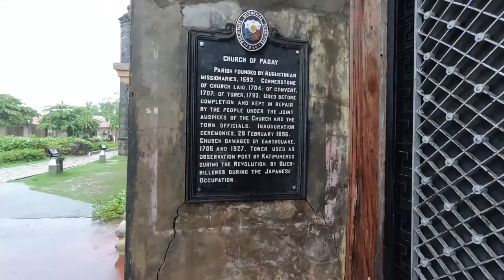CGoesTo: ILOCOS | Birthday Travel Vlog Part 2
BIRTHDAY CELEBRATION PART 2! :)

PLACES WE VISITED/ YOU MUST VISIT:
Pagudpud: Arinaya Whitebeach Resort 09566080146
- Saud Beach
- Bantay Abot Cave
- Kabigan Falls
- Patapat Viaduct

Bangui Windfarm
Cape Bojeador Lighthouse
Malacañang of the North
Laoag/Paoay Sand Dunes
Sinking Bell Tower
AJ Seafood House
Paoay Church
Herencia Restaurant
Vigan Calle Crisologo
Bantay Bell Tower